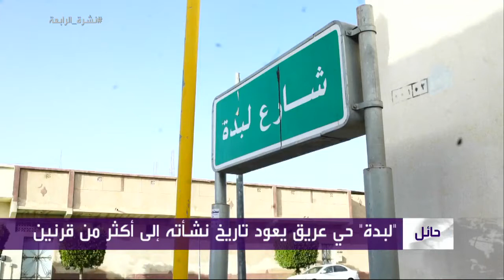أشهر الأحياء في السعودية .. حي المشاهير في حائل.mp4